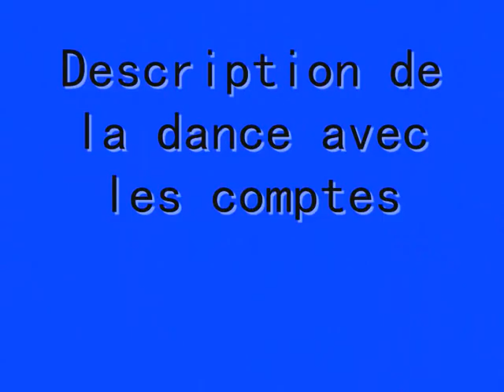Action Line Dance